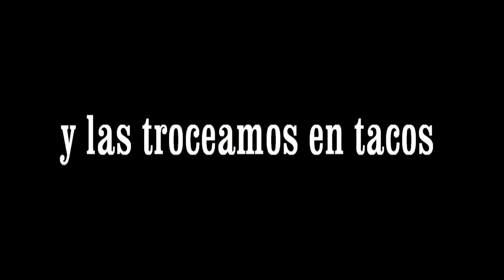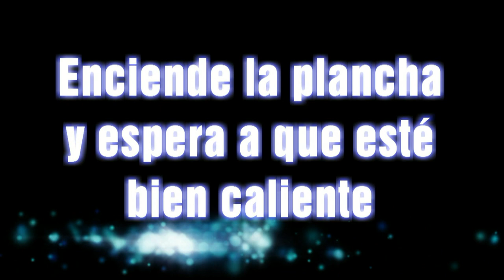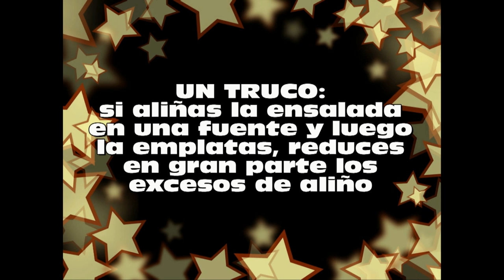brocheta de rape y langostinos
Os dejamos el enlace del programa de hoy, miércoles 26.06.19.
Ultimo de la primera temporada de Cuidado Corazón. Os esperamos en septiembre con más colaboraciones, con más información para seguir acercardoos la patología cardíaca y sus protagonistas